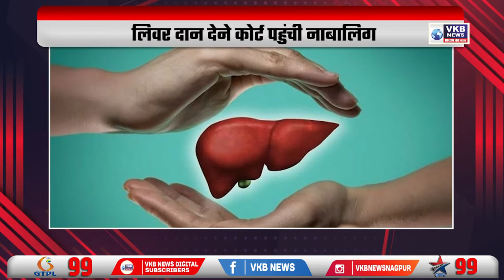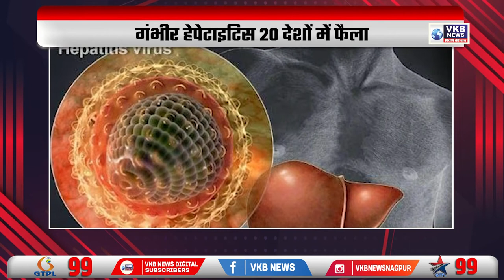मनसे का अल्टीमेटम खत्म, असर शुरू